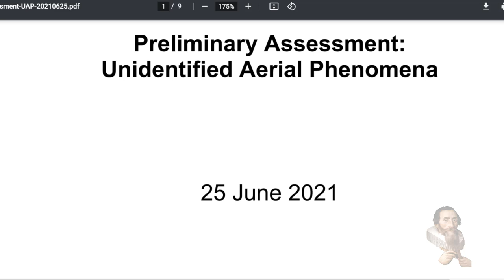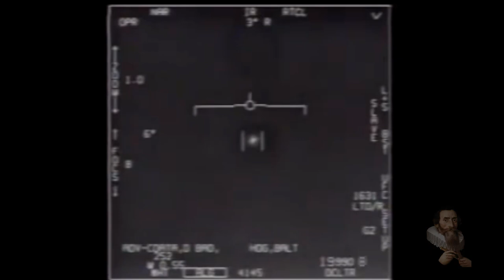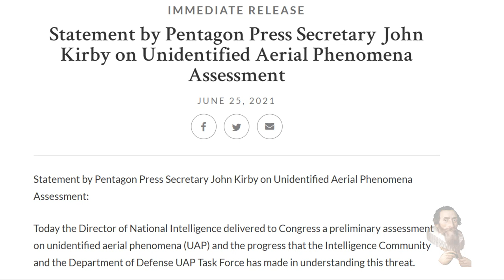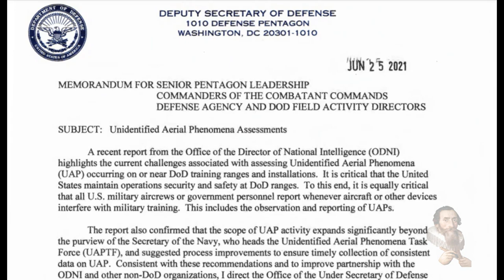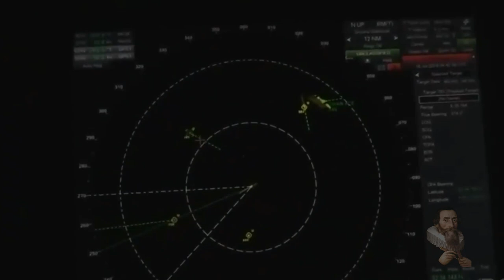Watershed Moment in Ufology: US Intelligence Releases UFO Report!